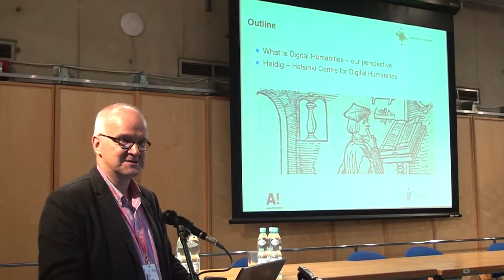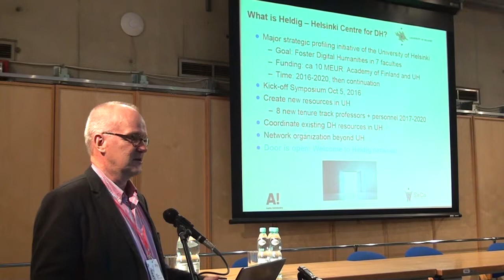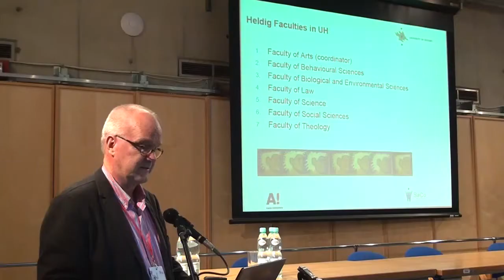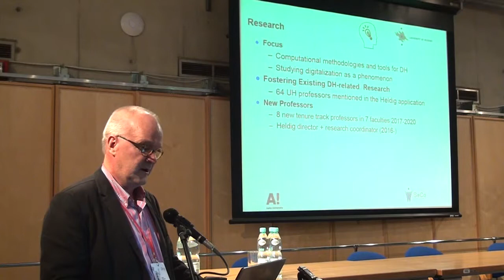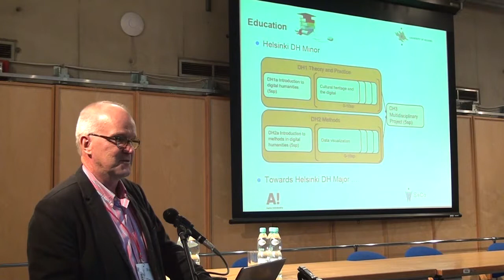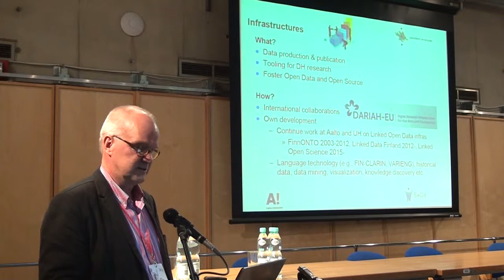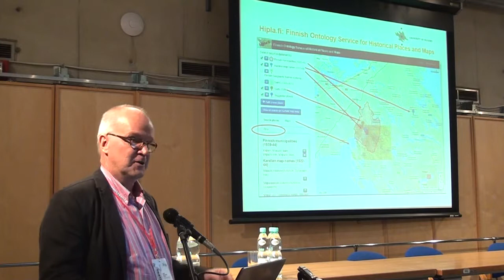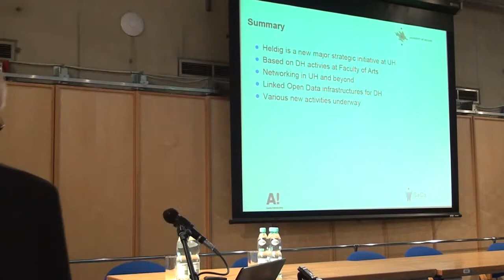Heldig – Helsinki Centre for Digital Humanities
Eero Hyvönen (University of Helsinki, Aalto University) "Heldig – Helsinki Centre for Digital Humanities"